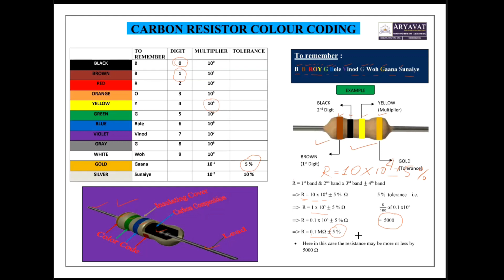carbon resistor colour coding | current electricity | resistance | resistivity || aryavat educations